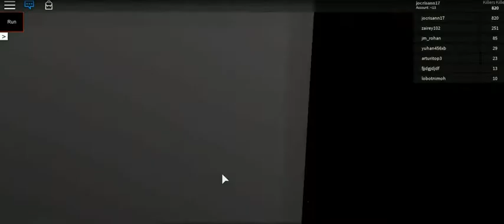R.O.B.L.O.X EDITION -44